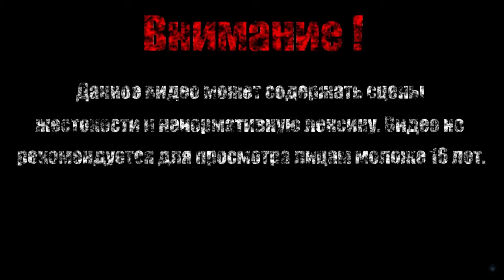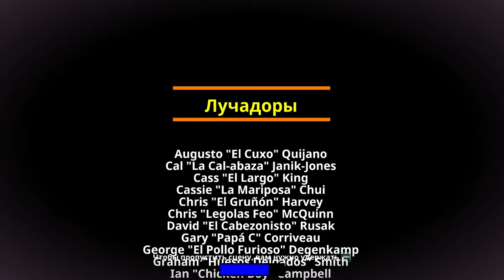СВЯЩЕННЫЙ ГУАКАМОЛИ【Guacamelee 2!】#13 (Финал/Плохой)